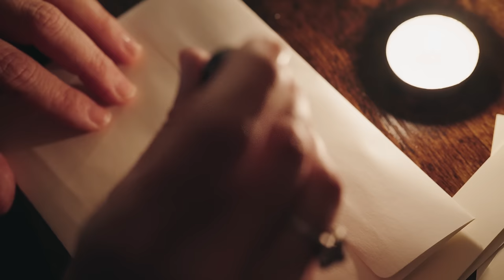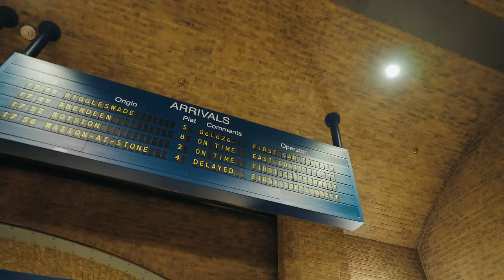Wizarding World of Harry Potter Superfans | Universal Stories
Experience a Christmas like no other in The Wizarding World of Harry Potter at Universal Orlando Resort, as the McLaughlin family celebrates their son's 11th birthday with an acceptance letter to Hogwarts™.

The family will discover what it feels like to be witches and wizards — from choosing their wands at Ollivanders and performing spells to riding the famed Hogwarts Express. The magic won't stop there, as they'll revel in The Magic of Christmas at Hogwarts™ as the castle lights up for the holidays and immerse themselves in the festive decor brightening up the streets of Hogsmeade™ in Universal Islands of Adventure and Diagon Alley™ in Universal Studios Florida.